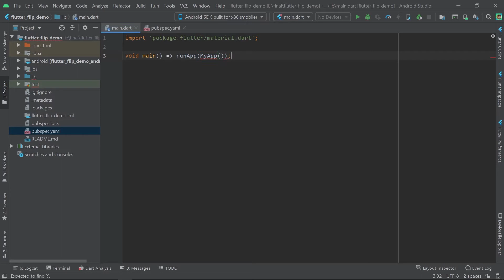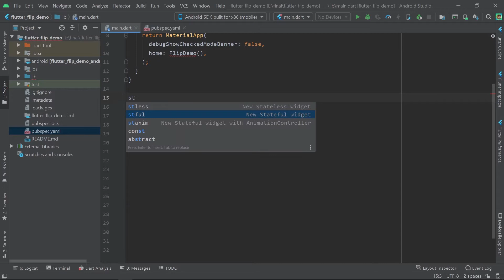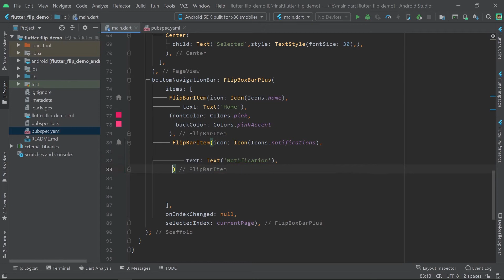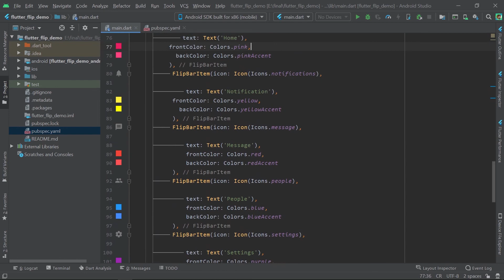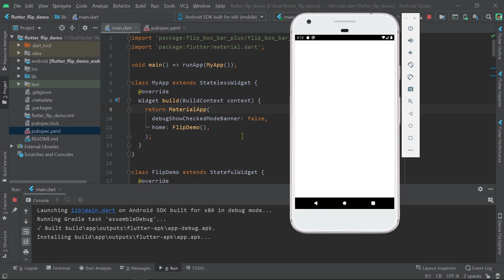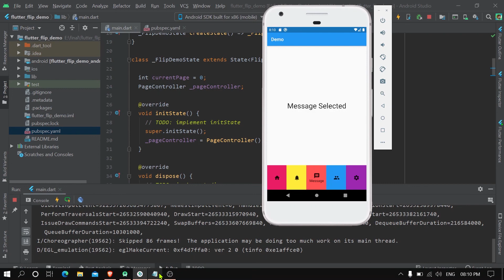Bottom Navigation Bar Flip Style UI | Flutter Tutorials | Flutter Packages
A flipbox 3D Bottom Navigation Bar.